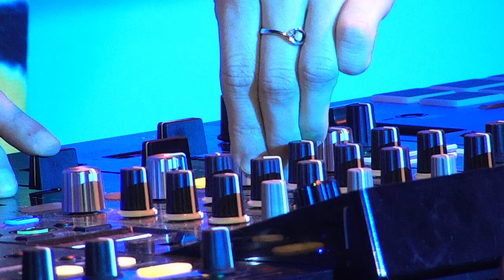012 Saferoom 19/11/2021 ft. Nadia Struiwigh, Vini Martins, James Walsh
00:00:24 James Walsh
02:03:56 Vini Martins
03:05:10 Nadia Struiwigh

Brought to you from an underground room in the Sydney CBD, SAFEROOM livestreams fresh DJ sets to pave a way through lockdowns, restrictions and the ‘new normal’. 3 artists, 3 killer sets, 1 premier live stream straight to your TV, Computer, Phone or 5G implant. Who says the apocalypse doesn’t know how to party?